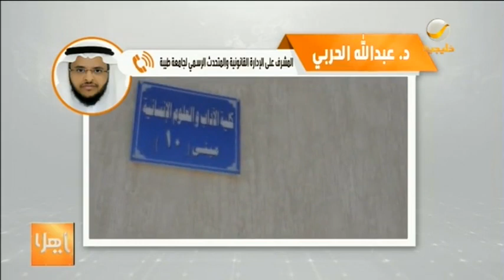جامعة طيبة توضح أسباب تأخر مستشفاها ومكافآت طلاب الامتياز وآلية الاختبار عن بعد